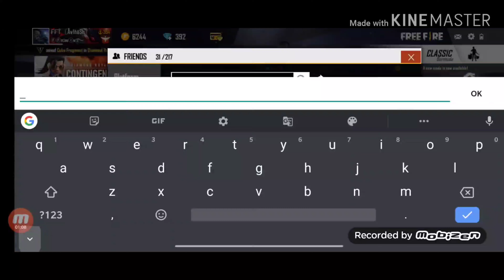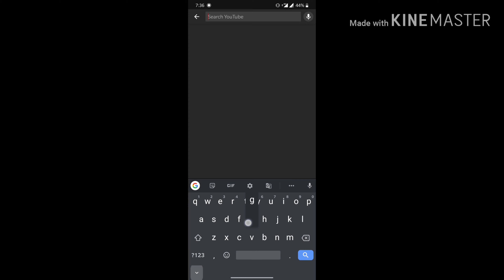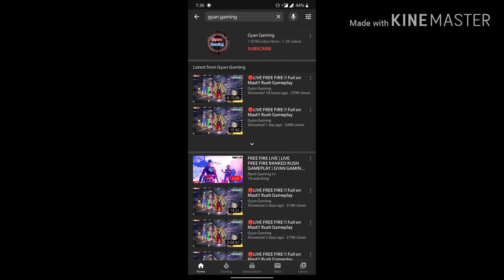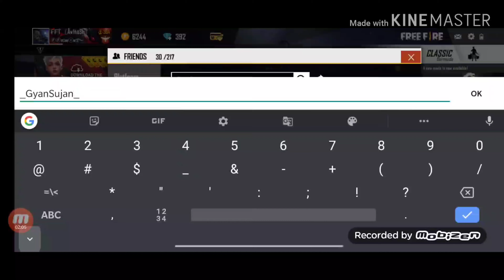Who is he? Gyan Sujan or his Copy || FFT squad Ranked Gameplay || Fully Explained|| Gyan Gaming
Hi guys..!

Here is an another video where we FFT clashed with  a youtuber Gyan Sujan (Gyan Gaming)

Ranked match gameplay fully recorded and clearly explained with game tips.

Ranked Match played by:

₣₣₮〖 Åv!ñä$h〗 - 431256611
₣₣₮〖Sℓαy૯૨〗࿐ - 71144826
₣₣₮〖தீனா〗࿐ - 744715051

Do checkout our video till the end and comment your opinions :)